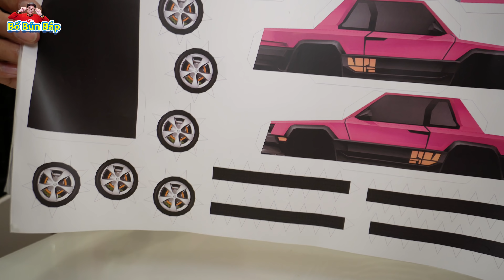Thổi Bóng Xe Chạy | Tự Làm Ô Tô Chạy Bằng Bóng Bay – DIY Car Toy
Cám ơn các bạn đã xem video của bobunbap : Thổi Bóng Xe Chạy | Tự Làm Ô Tô Chạy Bằng Bóng Bay – DIY Car Toy
© Copyright by Bố Bún Bắp ☞ Do not Reup